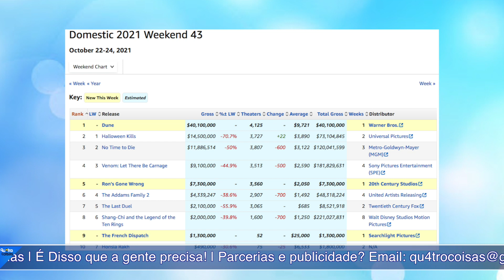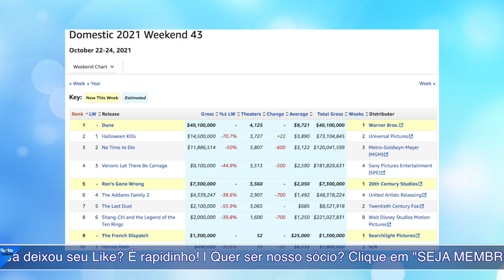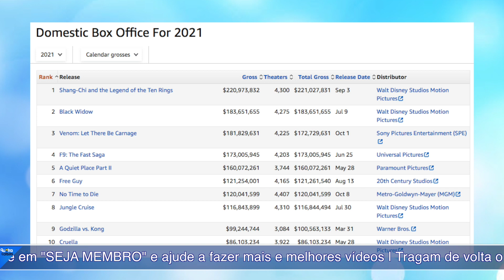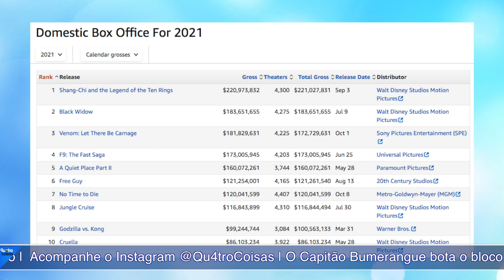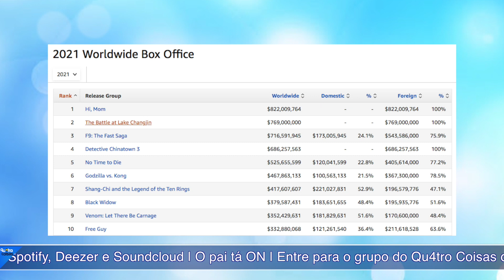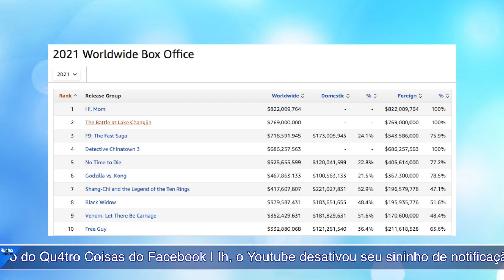DUNA TOMA A DIANTEIRA - BILHETERIAS DO FIM DE SEMANA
Pablo Peixoto do Qu4tro Coisas fala sobre as bilheterias do fim de semana, quem fica na frente, quem cai? Quem vai se dar bem?